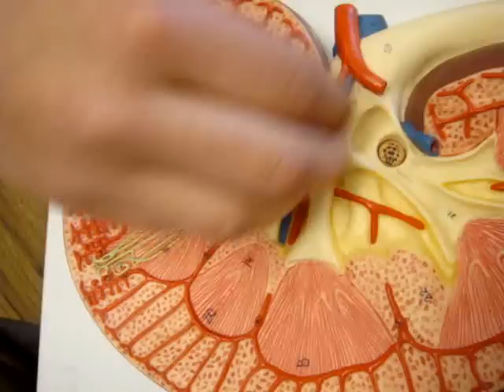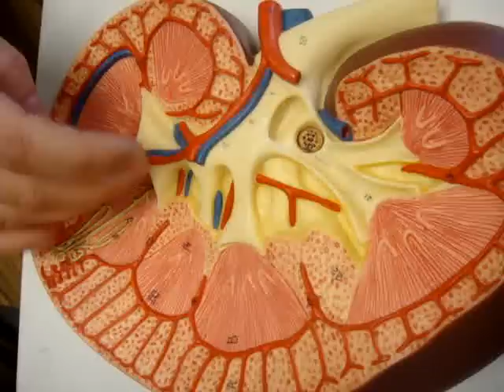UBC HKIN 191 - Anatomy of Kidneys and Renal System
Study for UBC HKIN 191 Bellringer! Student Celina Em Cee goes through the kidney and the renal system